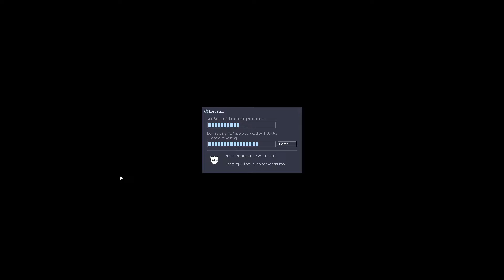Sven Coop Gman mods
Well long day no see Sven coop, but is back. We found good server Gman mods